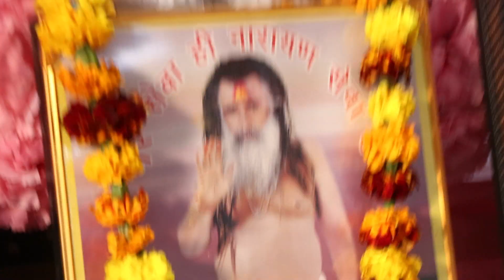BHAGWAT PART 5